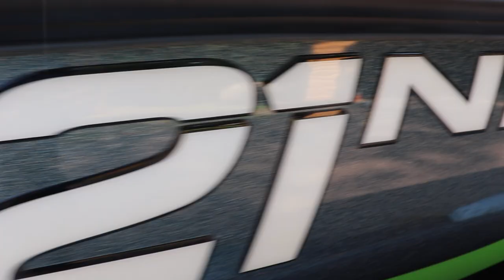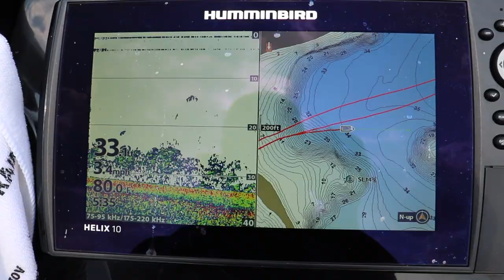We Felt Bad for These Fish…(Loser Buys Dinner)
Pistol P and I head out on a new lake and did biggest bass buys dinner challenge for the next night! We definitely found the fish just not much size, hope you guys enjoy!

BIG thank you to Follow the Action Outdoors for sponsoring me & making a dream job come true! Please comment what you guys thought of the video!

• FILMED BY: Pistol P & Tommy McGrath
• EDITED BY: Tommy McGrath

▼MY LAST VIDEO: FIRST Ever YouTube Fishing Tournament | RD 1 vs West O Angling (GIVEAWAY!!)

► My Apparel & Baits (Soft Plastics Available Soon)

►WHAT I USED TO FILM:
• GO PRO HERO 6
• GO PRO HERO 7

►OTHER GEAR:
• LITTLE TRIPODS
• BIG TRIPOD